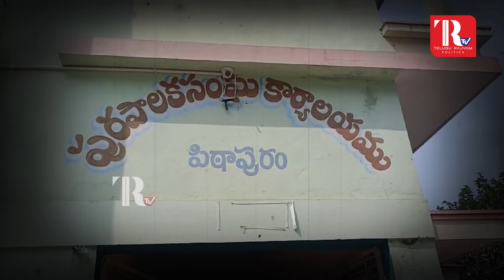Pithapuram TDP Ex MLA S.V.S.N. Varma Comments Against Ycp Govarnence |@Telugu Rajyam